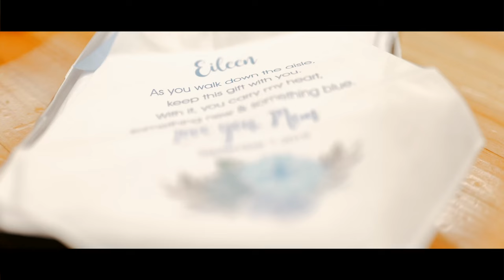Hogadon Ski Lodge Wedding Casper Wyoming | Lucas&Eileen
Amazing wedding at Hogadon Ski Lodge!